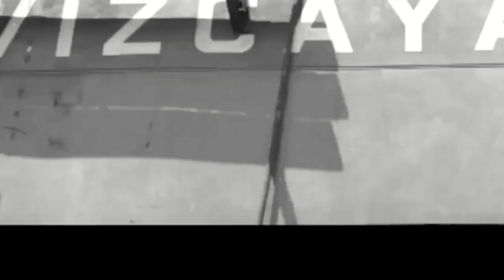⚡⚡ Historias de Vizcaya ⚡⚡ Industrial años 60-70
Años 60-70 de VIZCAYA